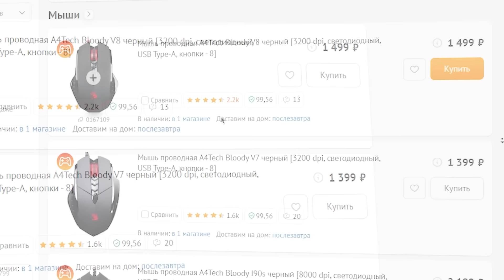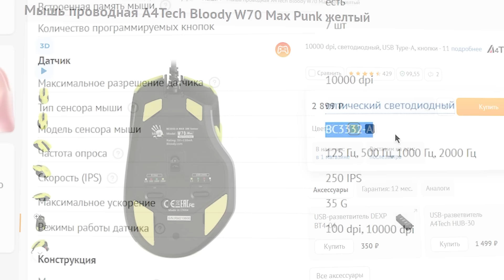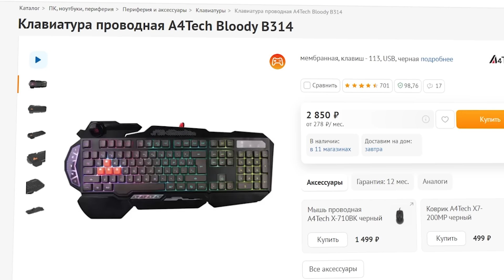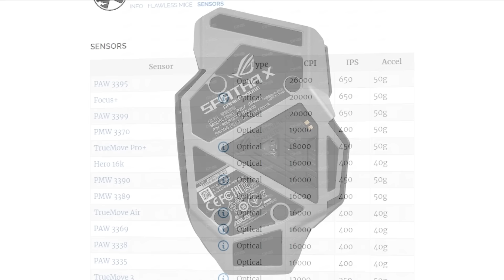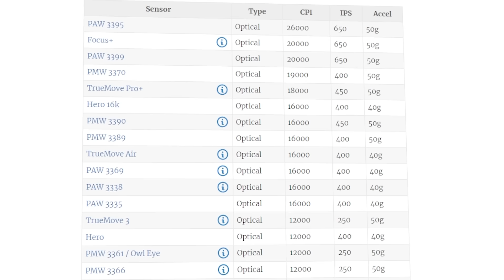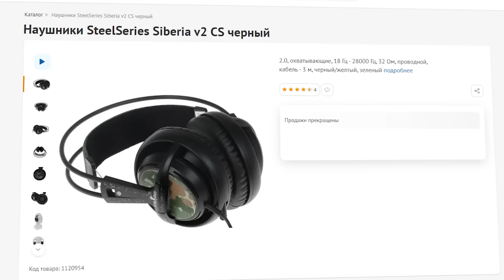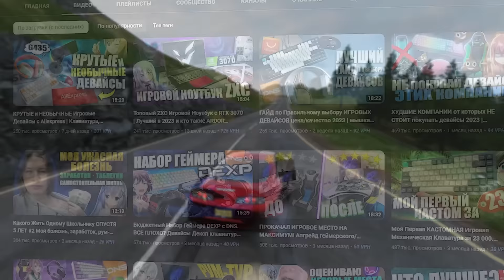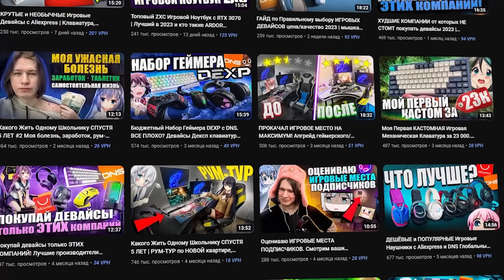ХУДШИЕ КОМПАНИИ от которых НЕ СТОИТ покупать девайсы 2023 | Оверпрайс клавиатуры, мышки, наушники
Это вторая заключительная часть про худшие компании от которых не в коем случае не стоит покупать девайсы в 2023 году. Если ты не хочешь переплачивать и покупать оверпрайс периферию, игровые клавиатуры, мышки, наушники, то посмотря этот ролик ты узнаешь какой бренд стоит обходить стороной. В этой серии мы поговорим о Bloody, asus и другие бренды производящие комплектующие, dexp, varmilo, steelseries и motospeed.

00:00 - 00:39 - Начало
00:39 - 03:07 - A4Tech Bloody
03:07 - 05:57 - Девайсы от производителей комплектующих
05:57 - 07:38 - DEXP
07:38 - 08:31 - Varmilo
08:31 - 09:29 - SteelSeries
09:29 - 09:57 - Motospeed
09:57 - 10:26 - Конец